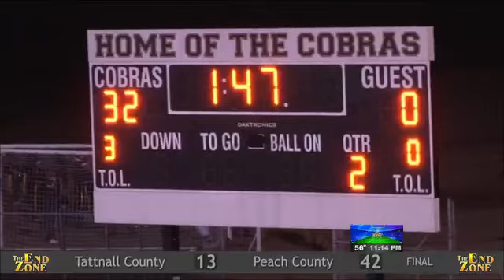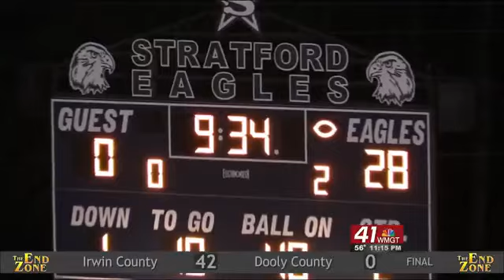The End Zone: Twiggs Co, Stratford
Highlights: Twiggs Co versus Marion, Holy Innocents versus Stratford.